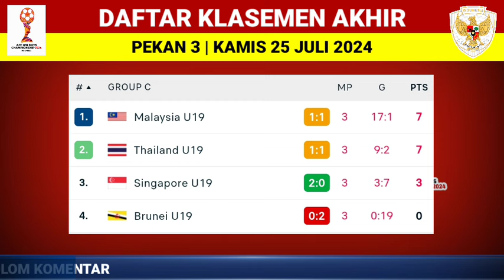Malaysia vs Thailand Hari Ini | Hasil Piala AFF U19 Hari Ini | Jadwal Semifinal Piala AFF U19 2024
Hasil Piala AFF u19 2024 hari ini :
Malaysia vs Thailand
Singapura vs Brunei

Jadwal semifinal Piala AFF u19 2024 :
Indonesia vs Malaysia
Australia vs Thailand

Klasemen Piala AFF U19 2024 grup A-C

Top skor Piala AFF U19 2024

Hasil Piala AFF U19 hari ini,Malaysia vs Thailand,Thailand vs Malaysia,Singapura vs Brunei,klasemen Piala AFF U19 2024,top skor Piala AFF U19 2024,piala AFF hari ini,